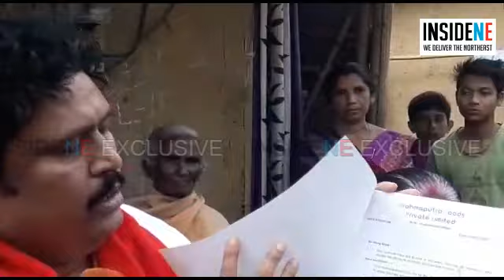Congress MLA Rekibuddin Ahmed hands over job letter to CAA martyr Dipanjal Das’s kin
Chaygaon Congress MLA Rekibuddin Ahmed on Thursday handed over a job letter to the martyr Dipanjal Das’s younger brother Dipankar Das at his home in Doloigaon Village in Chaygaon.